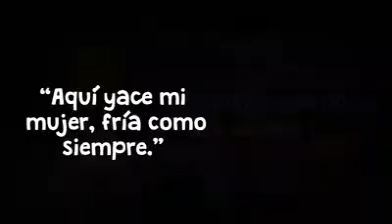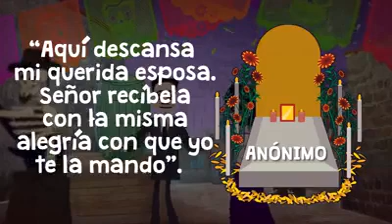Epitafios Celebres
Algunos epitafios divertidos que se han colocado en tumbas